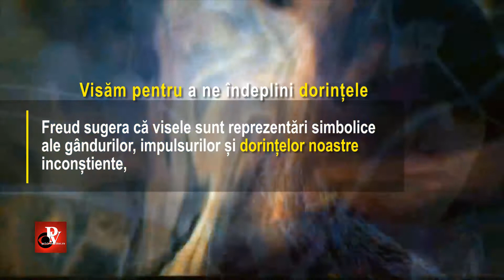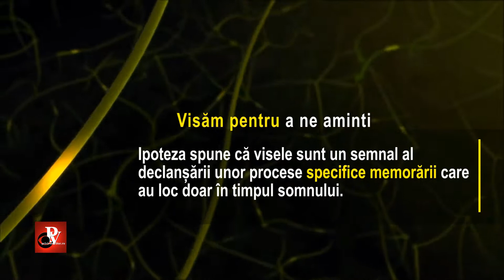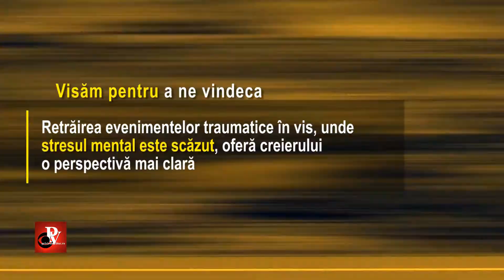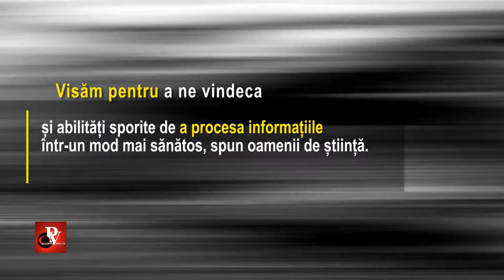DE CE VISAM ? - WHY WE DREAM ?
Încă de acum 4.000 de ani, oamenii erau interesați de semnificația viselor,  anticii egipteni reușind chiar să scrie o carte despre asta.
Explicații certe, nu avem nici acum, în schimb avem mai multe ipoteze interesante.

Visăm pentru a ne îndeplini dorințele
Freud sugera că visele sunt reprezentări simbolice ale gândurilor, impulsurilor și dorințelor noastre inconștiente, manifestate în timpul somnului prin imagini din viața noastră cotidiană conștientă. Celebrul psiholog credea că astfel conținutul inconștient va fi relevat minții conștiente.

Visăm pentru a ne aminti
Un studiu efectuat în 2010 a arătat că visele cresc anumite performanțe mentale. Subiecții s-au descurcat mult mai bine la efectuarea unui test dacă au dormit și visat testul înainte de a doua încercare. Performanțele au fost de 10 ori mai mari decât ale celor care au dormit fără să-l viseze sau doar s-au gândit la el.
Ipoteza spune că visele sunt un semnal al declanșării unor procese specifice memorării care au loc doar în timpul somnului.

Visăm pentru a uita
În arhitectura creierului sunt peste 10 trilioane de conexiuni neuronale. Tot ce facem și gândim se află aici.
Conform unei teorii din 1983, prin procesul de învățare inversă, în timpul somnului și mai ales a ciclului Rem, neocortexul verifică aceste conexiuni, și le elimină pe cele care nu sunt necesare.
Altfel, fără acest proces de ”dezvățare”, creierul ar fi depășit de conexiunile și gândurile inutile în timpul stării de veghe.

Visăm pentru a păstra creierul activ
Teoria activării continue spune că visele provin din nevoia creierului de a consolida și crea amintiri pe termen lung.
În timpul somnului, când fluxul de informații extern scade considerabil, creierul reanalizează automat datele stocate, manifestându-le sub formă de gânduri și sentimente trăite în vis.
Putem păstra antrenate unele deprinderi nefolosite de mult timp, sau putem stimula instincte pentru situații din viața reală.

Visăm pentru a ne vindeca
În timpul perioadei de somn REM, neurotransmițătorii stresului din creier sunt mai puțin activi, chiar dacă se desfășoară un vis traumatizant.
Retrăirea evenimentelor traumatice în vis, unde stresul mental este scăzut, oferă creierului o perspectivă mai clară și abilități sporite de a procesa informațiile într-un mod mai sănătos, spun oamenii de știință.

Visăm pentru a ne rezolva problemele
În vis, nefiind constrânși de realitate și regulile logicii convenționale, mintea poate genera scenarii lipsite de limite.
Poți astfel înțelege mai bine problemele cu care te confrunți în viața de zi cu zi și poți găsi soluții neluate în seamă în starea de veghe.
Descoperiri importante precum Tabelui lui Mendeleev, Teoria Relativității emisă de Einstein sau principiul de funcționare Google, au fost relevate în timpul somnului.

Până când tehnologia ne va permite să identificăm și să înțelegem mai bine complexele procese mentale ale creierului nostru, să păstrăm teoria conform căreia este bine să tragem din când în când, un pui de somn. Important este să visăm!